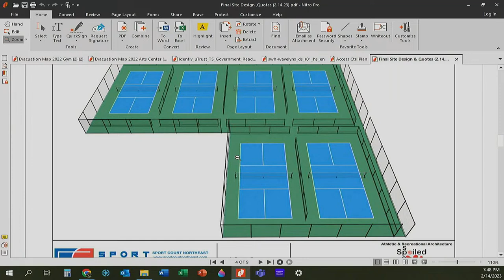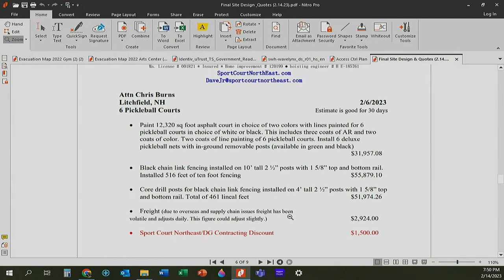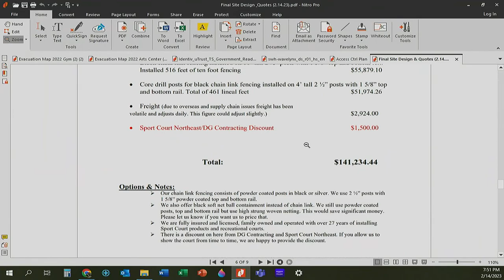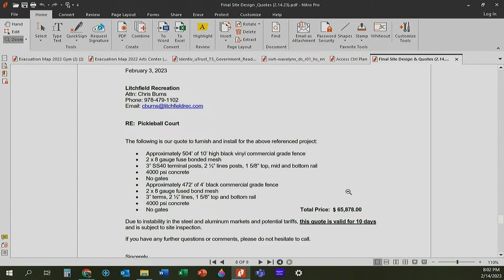Recreation Commission 2/14/2023